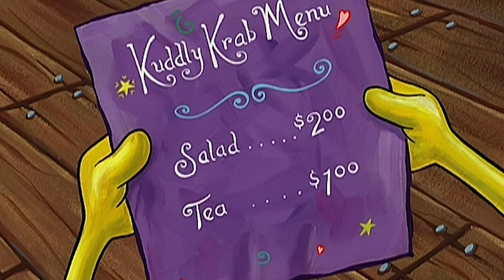SpongeBob SquarePants | Koki Utama | Nickelodeon Bahasa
SpongeBob telah berlatih selama bertahun-tahun untuk menggapai keahliannya sebagai juru masak!